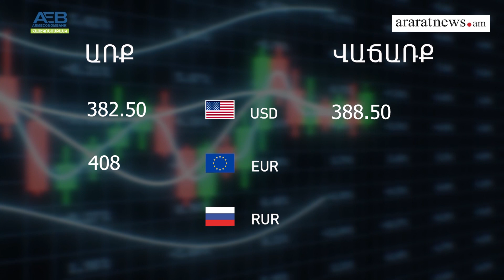Սարյան փողոցի «Հայփոստի» շենքի տեղում կստեղծվի մեծ համալիր. օրվա տնտեսական լուրեր